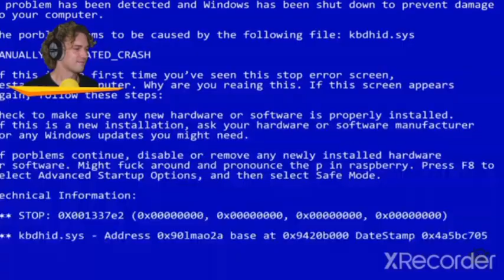Every time Crainer gets a DNF!!!